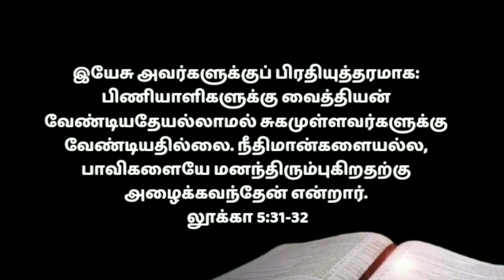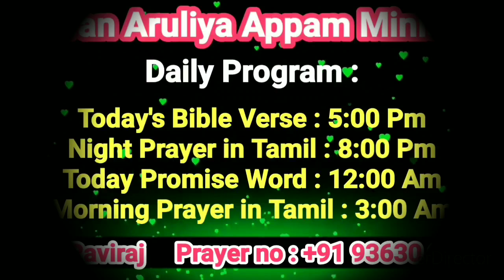today bible verse in tamil/today promise word/today blessing word/today bible words in tamil 6/4/22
In this video we meditate on today's Bible Promise Word in Tamil Explanation Listen to live a blessed life and share it with others

Our Account Details:
NAME: RAVIRAJ
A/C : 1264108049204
IFSC CODE: CNRB0016392
BANK: CANARA BANK
BRANCH: PALAYAMKOTTAI - TIRUNELVELI

Bro: RaviRaj
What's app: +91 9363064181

todaybibleverseintamil todaybibleverse todaysbibleverseintamil todaysbibleverse todaybiblewordsintamil todaybiblewords todaysbiblewordsintamil todaysbiblewords todaypromisewordintamil todaypromiseword todaypromise todayspromise todayjesuswordsintamil todayjesuswords todayblessingwordintamil todayblessingword tamilbible tamilbibleverse tamilbiblewords tamilbibletoday bible bibleversetodayintamil bibleversetoday biblewordsintamil bibleverse bibleverses bibleversetamil todaysverses | 6/4/22